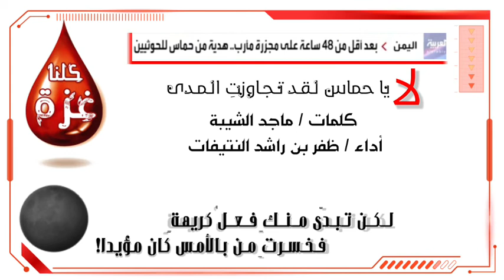لا يا حماس لـقـد تـجـاوزتِ الـمـدى